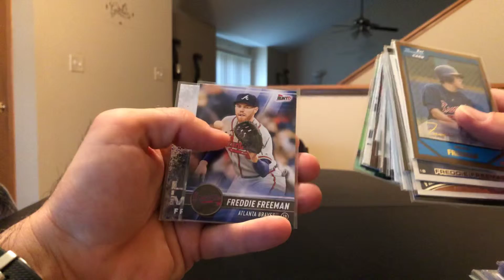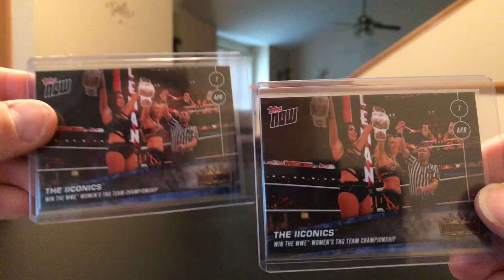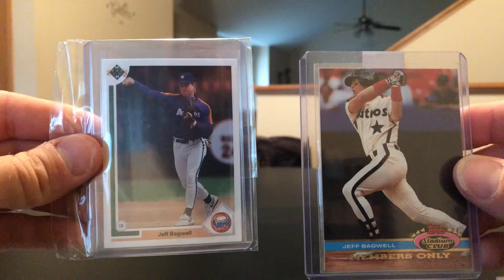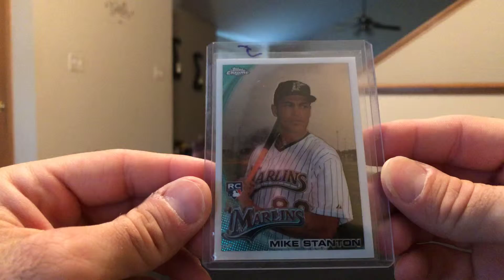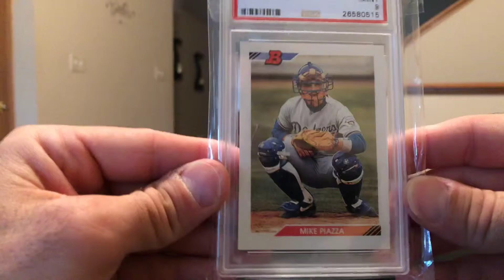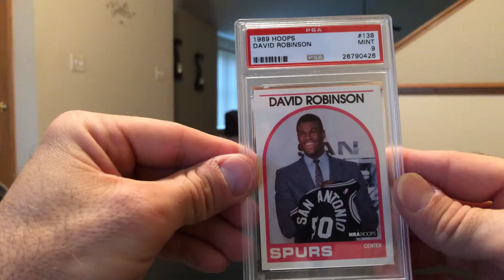Mail Day!! Lots of Rookie Cards!!